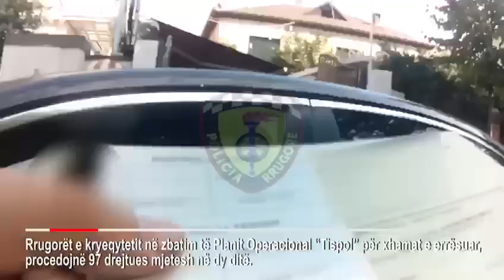RTV Ora - Kishin makinat me xhama të errët, policia procedon 97 shoferë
Tiranë

Nisur nga shqetësimet e shumta në adresë të Policisë së Shtetit në lidhje me mjetet me xhama të errësuar, të cilët shpesh herë janë jo vetëm objekt për lëvizje të rrezikshme në trafik, por edhe burim i shtuar për aksidente, rrugorët e kryeqytetit kanë ndjekur detyrat e përcaktuara në Planin Operacional “TISPOL shtator 2019” për xhamat e errësuar, miratuar nga Departamenti Për Sigurinë Publike në Drejtorinë e Përgjithshme të Policisë së Shtetit.

Gjatë dy ditëve të fundit, janë evidentuar dhe proceduar administrativisht 97 drejtues mjetesh, për mjete me xhama të errësuar apo xhama të errët të fabrikuar, por të pa homologuar nga prodhuesi.